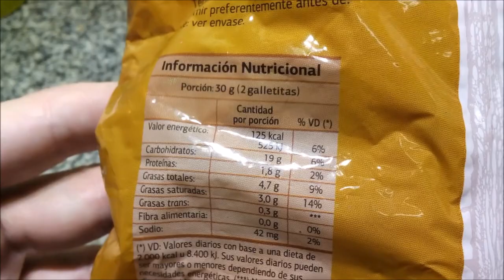DIA % Pepas Batata Galletitas Dulces Masitas Galletas ( Dulzuras El Sur )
Galletas pepas batata. Peso neto 500g.
Elaboradas por: Dulzuras El Sur S.R.L. ( RNE 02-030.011 ); Lanús, Provincia de Buenos Aires, Argentina.

Ingredientes: harina de trigo enriquecida Ley 25630, azúcar, oleomargarina, agua, dulce de batata, glucosa, sal, colorante: INS 102, esencia de limón, vainilla y manteca. TENOR GRASO: 16%. CONTIENE: GLUTEN DE TRIGO, TARTRAZINA.

Información nutricional:
Porción: 30g (2 galletitas)
Valor energético: 125Kcal=525KJ (6% VD)
Carbohidratos: 19g (6% VD)
Proteínas: 1.8g (2% VD)
Grasas totales: 4.7g (9% VD)
   Grasas saturadas: 3.0g (14% VD)
   Grasas trans: 0.3g
Fibra alimentaria: 0.0g (0% VD)
Sodio: 42mg (2% VD)